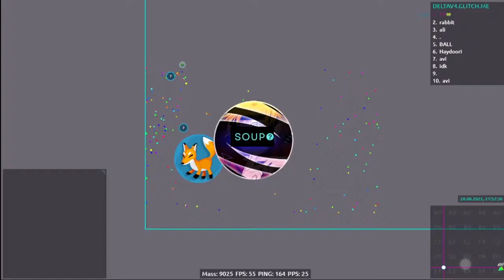Agar.io success moments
:D